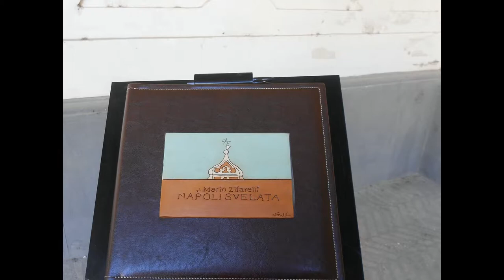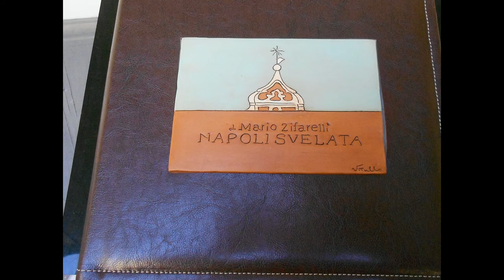Foto antropologiche di Antonio Tortora sulla Napoli Svelata di Mario Zifarelli edizione 2017